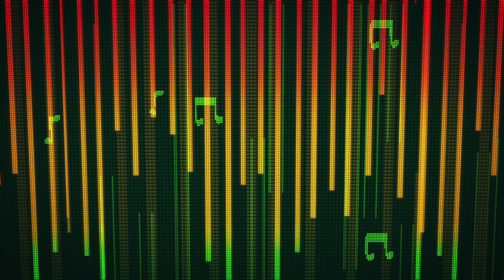¡Los bebés cantan y bailan a su manera! | Mini Beat Power Rockers | Discovery Kids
Aún no pronuncian palabra alguna, pero ya saben como tomar un micrófono en mano para cantar, o al menos balbucear algunas divertidas notas.

¡No te lo pierdas en Discovery Kids!